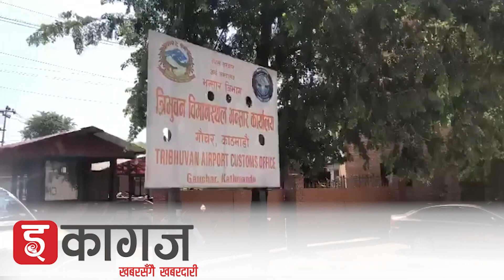बिना जाँच करिब एक सय केजी सुन बाहिरिएपछि भन्सार बिभागले छानबिन समिति गठन